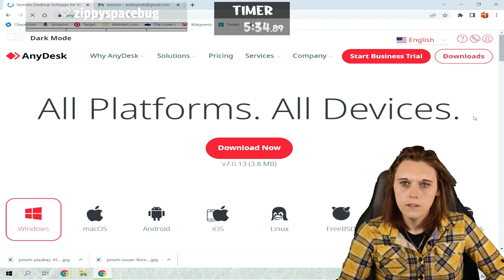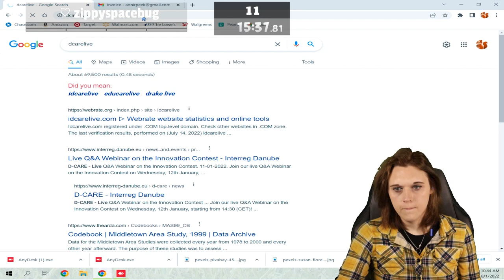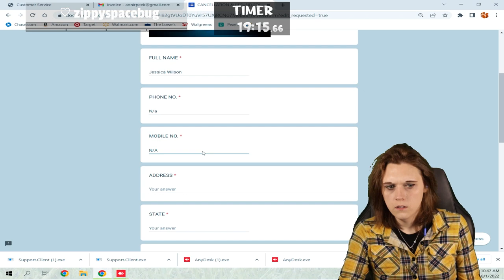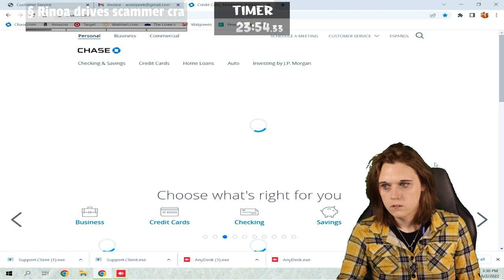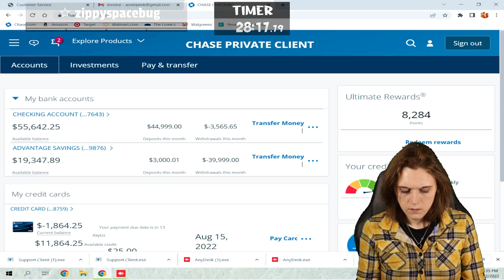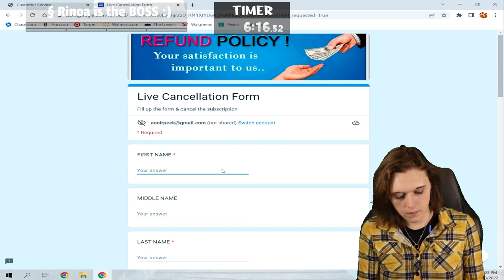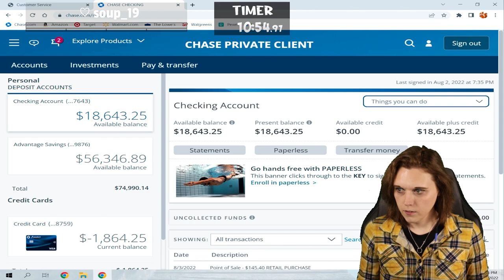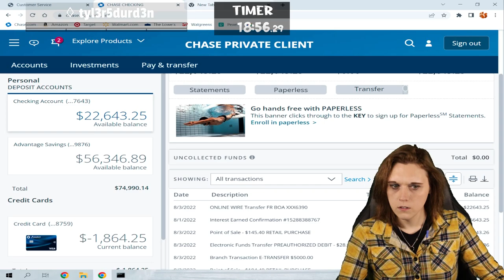Scammer Sent BMW to My House | Stream Recap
RinoaPoison's 8-3-2022 Live Stream Episode # 332